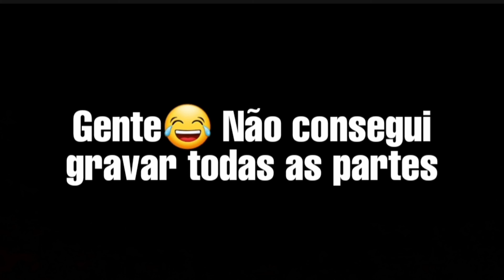Vlog - Treino de laço